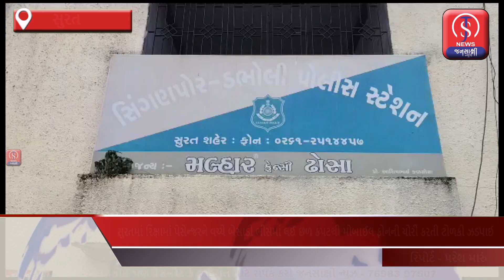સુરતમાં રિક્ષામાં પેસેન્જરને વચ્ચે બેસાડી ભીસમાં લઈ છળ કપટથી મોબાઈલ ફોનની ચોરી કરતી ટોળકી ઝડપાઈ